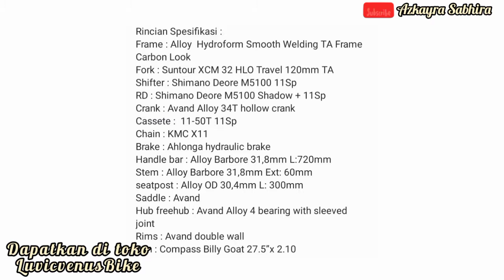AVAND BRONX || Grupset Shimano Deore || Spek Tinggi Harga Murah || LuvicvenusBike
Spek di dalam video yaa

Untuk yang berminat dengan sepeda ini bisa di beli di toko sepeda
LUVICVENUS BIKE

Tanyakan dahulu untuk ketersediaan stoknya yaa

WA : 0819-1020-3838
JL. Jenderal Achmad Yani no. 62
Bandung Satu, Jawa Barat

Jangan lupa bilang di rekomendasikan dari channel youtube Azkayra Sabhira